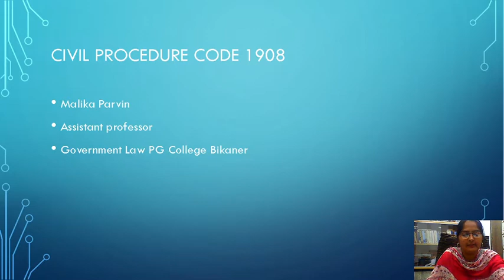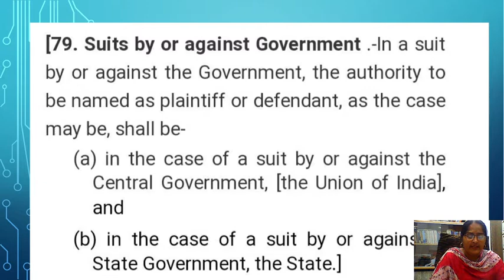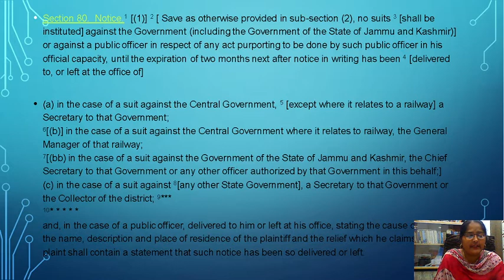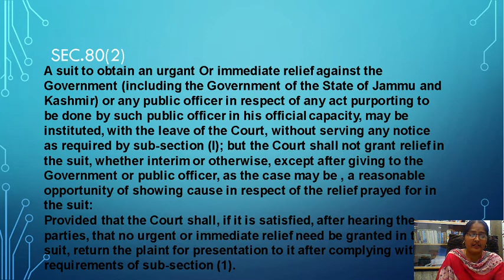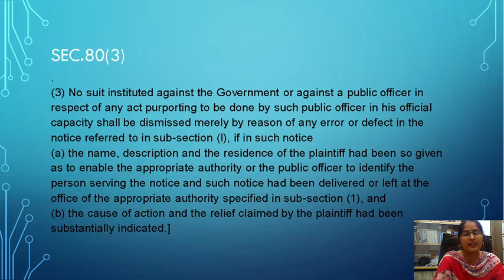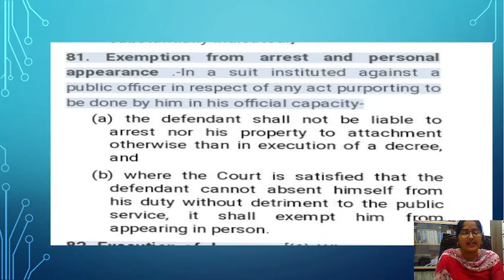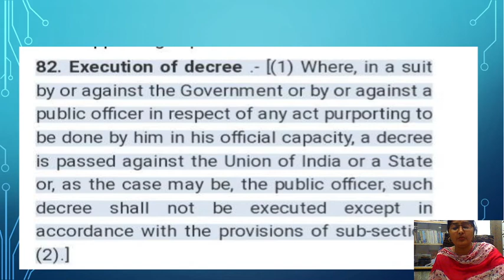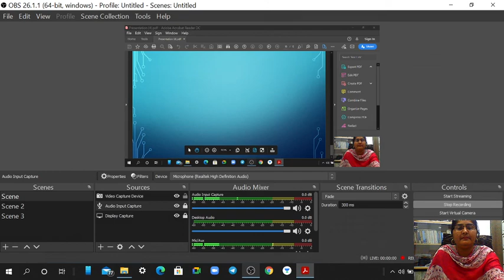C.P.C. 1908 sec. 79 to 82